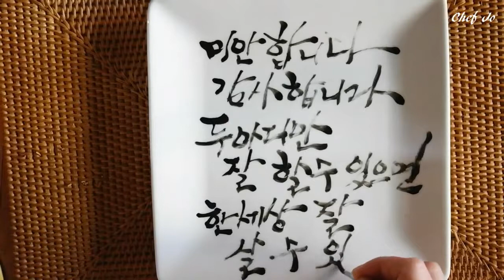기분 좋아지는 글씨